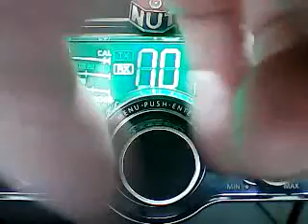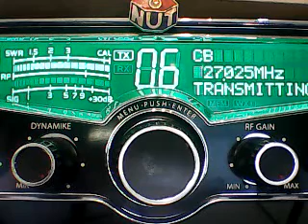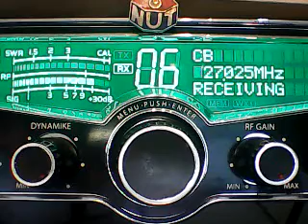SUPERBOWL SAT NORTHEAST- RICO VA,PREACHERMAN NY,FAT JOE CT,DOUBLE NICKEL,445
DX NORTHEAST SAT EVE 5/13/23